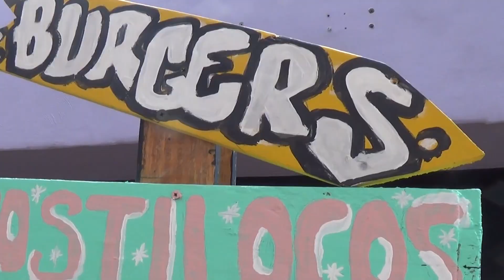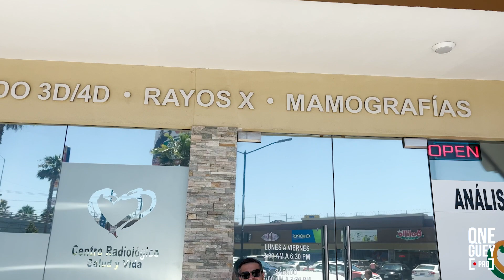PARA TI, QUÉ ES EL ÉXITO?, CÓMO SE CONSIGUE? con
Muchas veces, si no es que en la mayoría de los casos relacionamos el éxito con cosas materiales porque pues así nos han dicho que es. Esta plática con Dania, un muy querida amiga mía, me hizo reflexionar chingos de cosas y como dijo ella... "Con ejemplos bien p3nd3j0s"